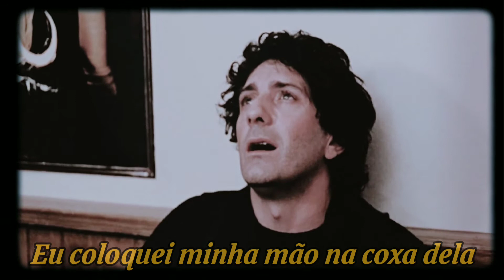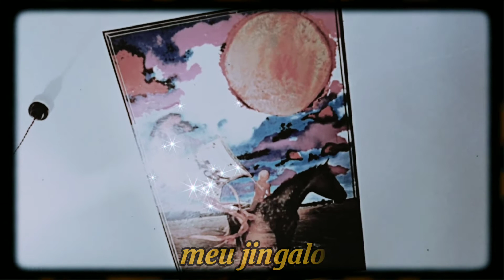Gently Johnny (Legendado) - The Wicker Man